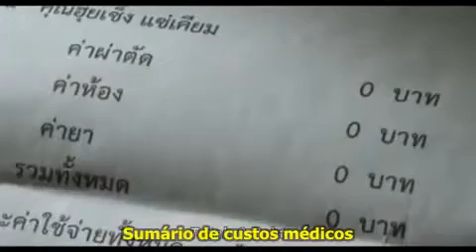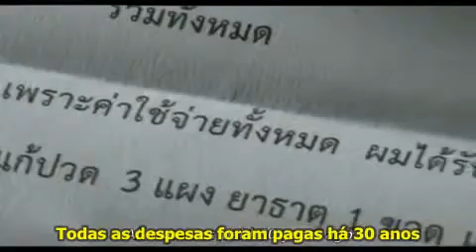Ajudar é ganhar (Legendado)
O Anúncio Tailandês Que Fez o Mundo Chorar Doar [Legendado]